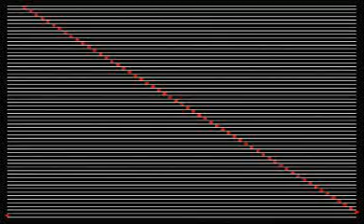Jean Philippe MÉRIAL X MÉRIAL 501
Gif mis en musique par Myriam HATAB
Sur une musique de Jean-Philippe MÉRIAL.